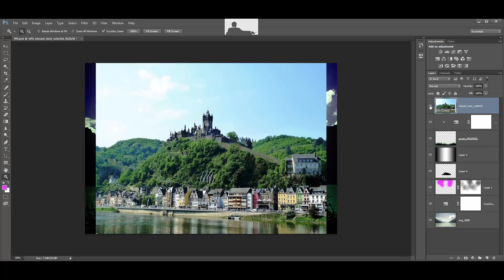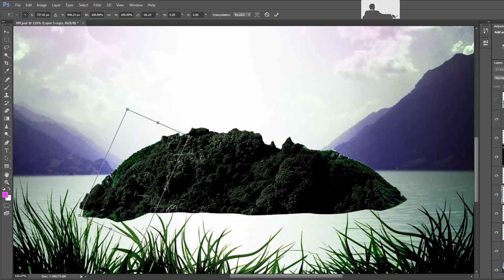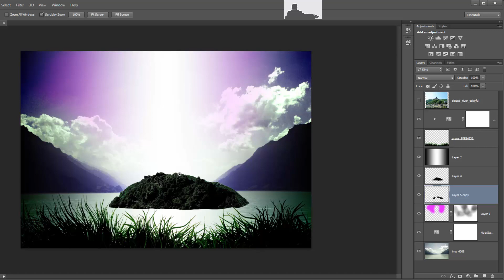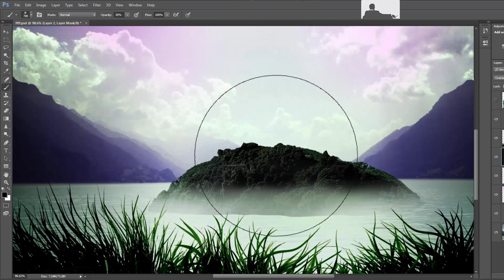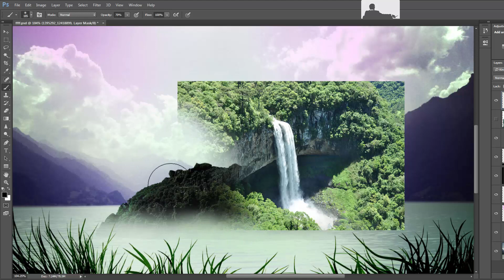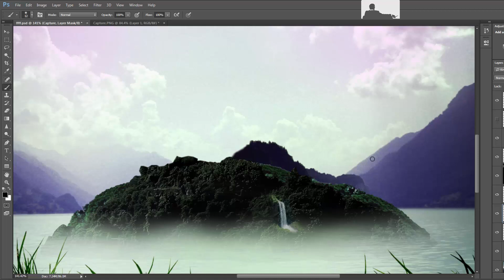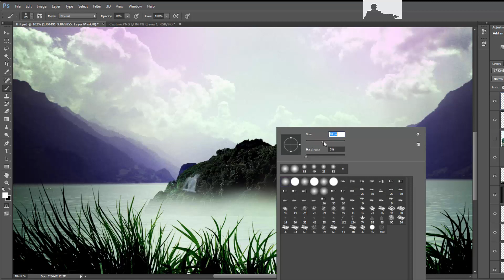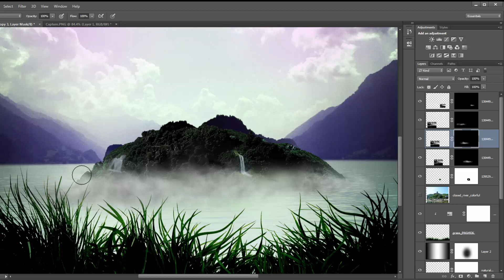ایجادخلاقانه یک افکت روشنایی در پوستر تبلیغاتی Part 2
طراحی خلاقانه یک افکت روشنایی در پوستر تبلیغاتی - اگر بخواهیم یک پوستر تبلیغاتی را طراحی کنیم باید از زوایای مختلف سوژه ی مورد نظر و تاثیرات آن را در نگاه عمومی موردِ مطالعه قرار دهیم.